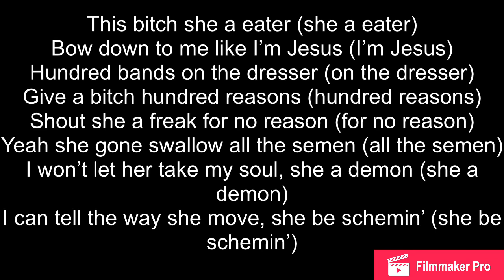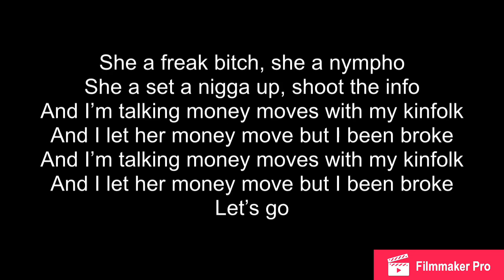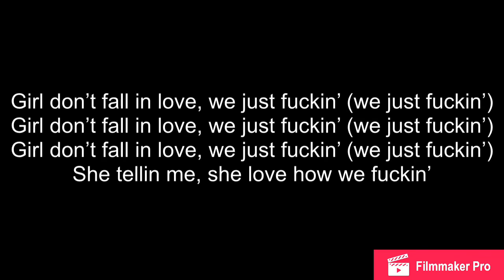ManMan Savage - She a Freak feat. 03 Greedo & Ohgeesy (Lyrics)